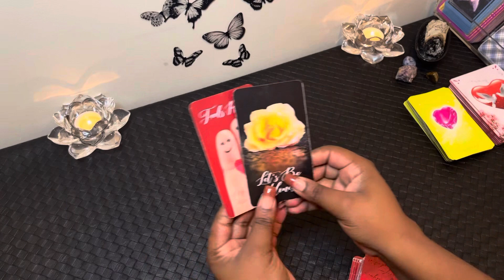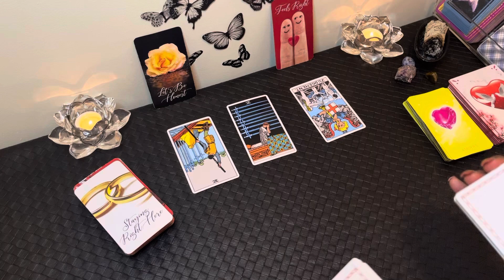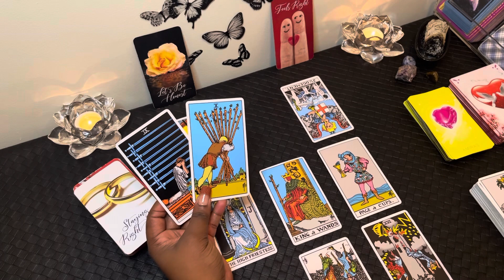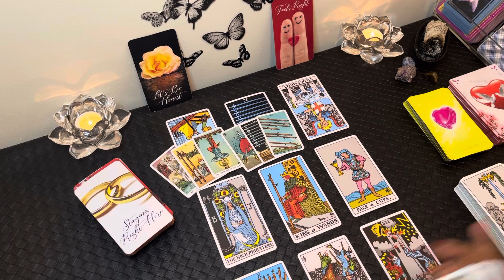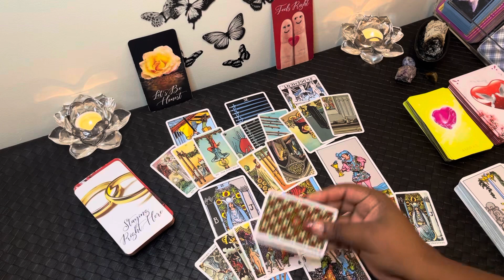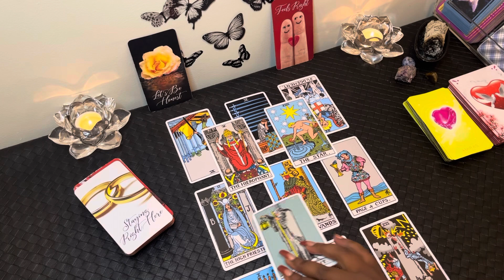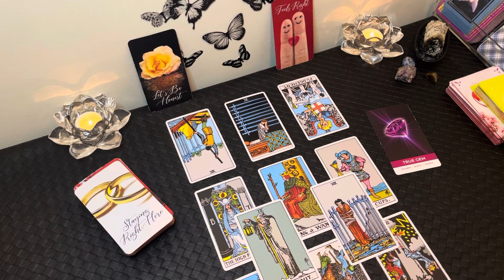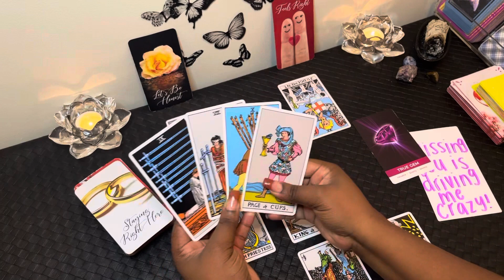SAGITTARIUS: Someone’s About To CRACK And Reach Out Sagittarius, They’re LOSING It Over You!!! ❤️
Sagittarius, this person can’t get any sleep until they talk to you. They’re absolutely losing their mind Sagittarius!!! ❤️

My chart:

Aquarius ☀️
Libra 🌙
Gemini ⬆️
Aries Venus ❤️